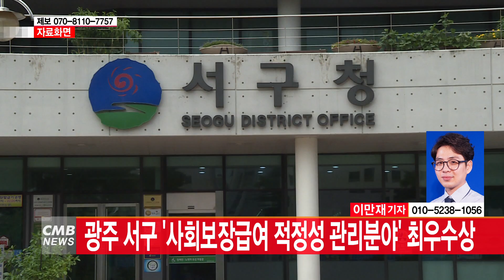[광주뉴스] 광주 서구 '사회보장급여 적정성 관리분야' 최우수상